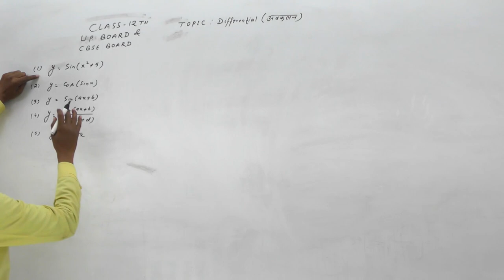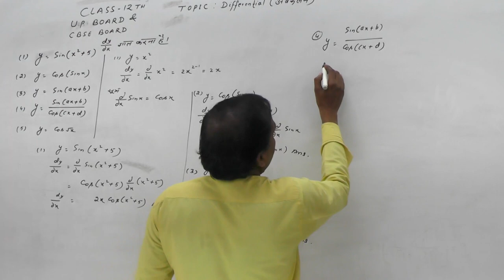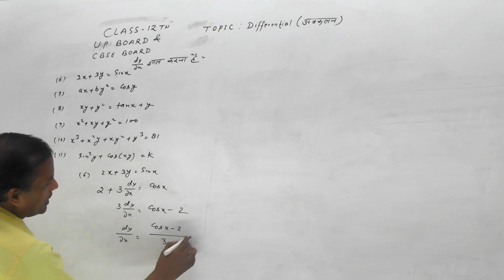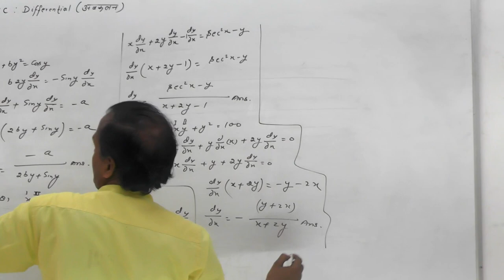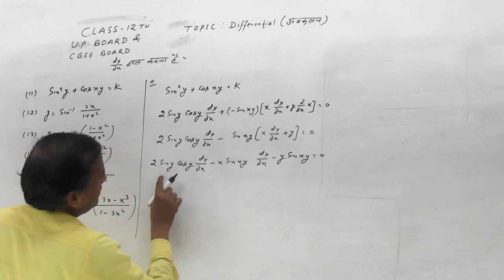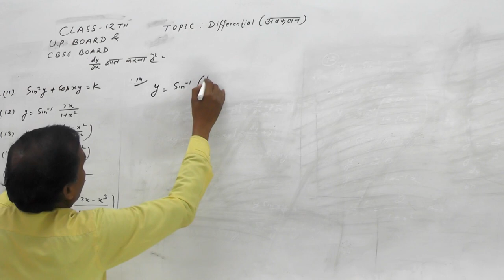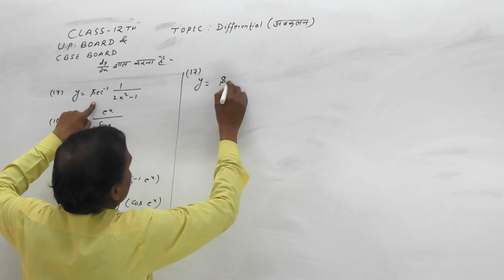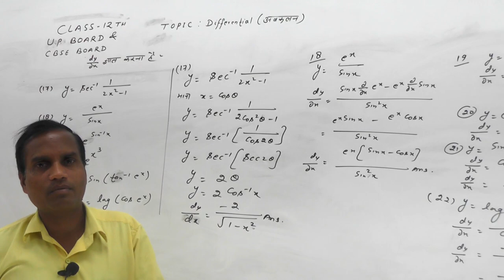Differentiation || Mathematics (Basic Concepts)||Class 12 (CBSC Board, UP board) || By Bhupendra Sir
Differentiation || Mathematics (Basic Concepts)||Class 12 (CBSC Board, UP board) || By Bhupendra Sir || Part - 01